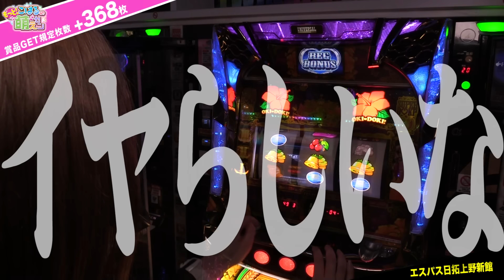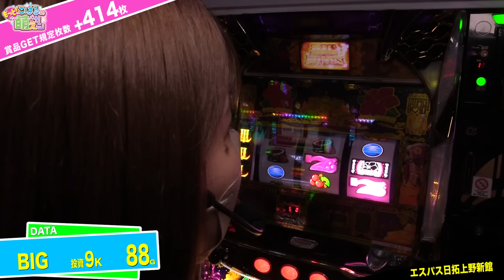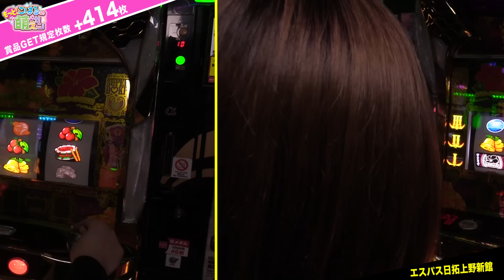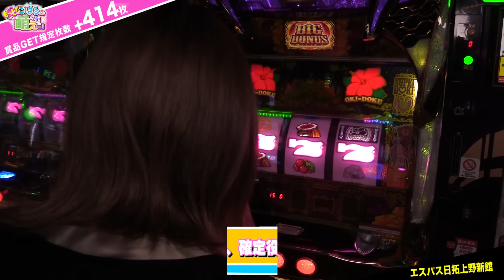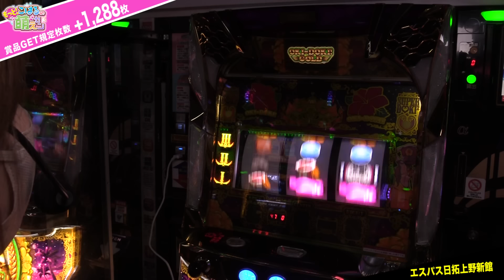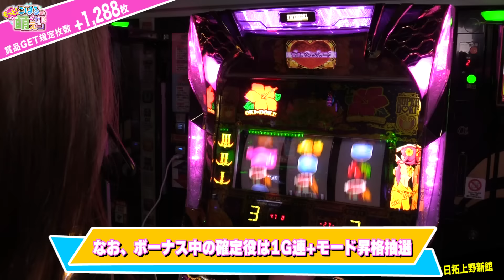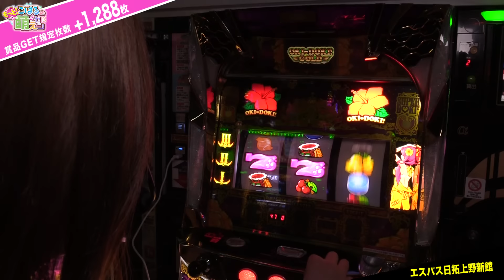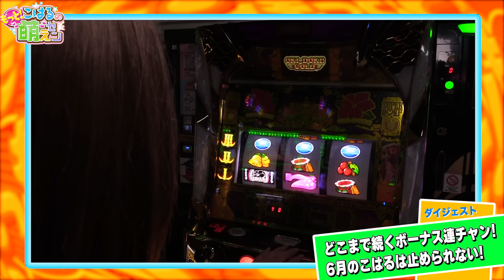【沖ドキ!GOLD】激アツ! 中段チェリーと確定役2発で爆連させた結果!!「こはるのもっと!萌えセン～第86話～」[スロット・パチスロ]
朝イチから「沖ドキ ゴールド」を実戦!
早々に朝一リセット恩恵ゲット!? GODモード入った!?
天国中に中段チェリーと確定役2発を引いた結果!!

00:00 オープニング
00:16 プレゼント発表
01:10 実戦開始
35:12 実戦結果発表

◆“勝ち勝ちくん クリア ハナハナバージョン”プレゼント応募はコチラ

アニメ台、萌え系台好きの“こはる”が差枚プラスを目指す1話完結の実戦番組。
こはるが投資枚数×2出せば、こはると視聴者にプレゼント!
プレゼントはこはるの萌えセン生活が豊かになるもの。
賞品案など、コメント欄にぜひ書き込みください。

エスパス日拓上野新館
【ジャグラー (ファンキージャグラー)】中段チェリーでガコバズーカ炸裂! まろ吉の鳴き声が響き渡る!!「るり嬢のスロジョ日記～第202話～」

【スマスロ ヴァルヴレイヴ】梅屋シン史上最高のハラキリドライブ! 普通の収録では不可能な超スピード万枚!「俺が打とう、お前と俺の金で!!～第21回～」

スロット 新台【Sご～やちゃんぷる～(スロット ゴーヤチャンプルー)】プレミアム1G連モードあり、天国ストックありの沖スロAT機は、ボーナス後のセリフでモードを見抜く!

【スマスロ北斗の拳】設定6以上のBB確率で無想転生まで入れたら…？ 高設定のように当たりまくる北斗を玉城マイが打った結果「ギャラクティカ～第183回～」

スマスロ 新台【スマスロ真・北斗無双(スマスロ 北斗無双)】仲間参戦で継続率アップ! 4人集結なら96%継続のST「極・幻闘RUSH」突入で平均5000枚!?

新台【Lパチスロ戦姫絶唱シンフォギア 正義の歌(スマスロ シンフォギア)】絶唱から始まる上位ATループ! 勝率60%の自力バトルがアツすぎる!

【スマスロモンキーターン5】絶対に勝てない!? 負け続きのモンキーでも高設定を信じて全ツッパ! 玉ちゃんは青島SG(上位AT)へたどり着けるか?「ギャラクティカ～第184回～」

パチスロ 新台【Sバハマ30】完全確率抽選の擬似ノーマルタイプ沖スロ! 平均340枚のBIGが確定するプレミア点灯パターンを大公開!

【マイジャグラー5】誰もが驚いた! 連チャンで勝つか、ハマリに屈するか!!「こはるのもっと!萌えセン～第85話～」

【スマスロ からくりサーカス】コンプリートまで運命の一劇は何回必要!? 桜キュインは万枚目指して全ツッパ!「ギャラクティカ～第182回～」

パチンコ 新台【P貞子】役物突破でラッキートリガーを狙うBIGスタート(ヘソ2倍)の回るパチンコ! 当たれば50%で3000発＆上乗せループへ突入!?

新台【PドリームクルーンULTIMATE(パチンコ ドリームクルーン)】史上最高の一撃1万500発! 3段クルーンで運命が決まる最強の役物一発台!

【ジャグラーガールズ】必見のオカルト打法で大興奮! 設定6以上のBIG確率の結果!!「女優･佐藤雅美の目指せ! イイ女～第120話～」

【スロット 炎炎ノ消防隊】スマスロよりメダル機の方が出る? アクセルボーナスで紅丸? 不思議な事が色々起こった日「ノムラ、100%で勝ちたいってよ！～第22回～」

新台【沖ドキ！BLACK (沖ドキ ブラック)】ゴールドの次は黒ドキだ!? 通常B＆天国モードを見抜く、ハイビスカスのプレミア点灯パターンを大公開!

【ハッピージャグラー】異常に偏りすぎるレギュラー! BIGの3倍REG先行!!「るり嬢のスロジョ日記～第195話～」

【森本レオ子＆あきげん秋山】ネットがざわついた来店演者のファン対応 / 成田ゆうこのパチンコ収支 / パチスロ必勝ガイド「レオ子・秋山の下世話イド!～第五十九夜～」

【チバリヨ2】話題沸騰! やばい万枚製造機にノリノリで勝負を挑んだ結果!!「こはるのもっと!萌えセン～第84話～」